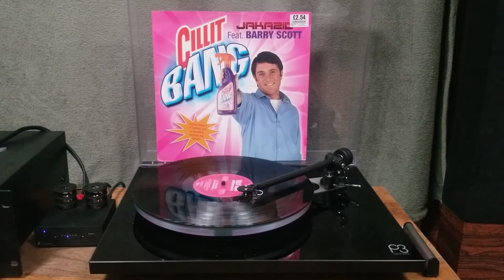[0724 PNUK A2] JAKAZiD ft. Barry Scott - Cillit Bang (Extended Mix) [2007]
0724 PNUK A2